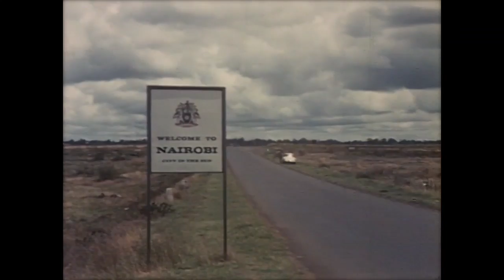Historyczne zwycięstwo Volvo w Rajdzie Safari – 50 rocznica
W tym roku mija pięćdziesiąta rocznica historycznego osiągnięcia braci Jogindera i Jaswanta Singhów, którzy za kierownicą Volvo PV 544 zwyciężyli w Rajdzie Safari. Materiał z napisami anglojęzycznymi.